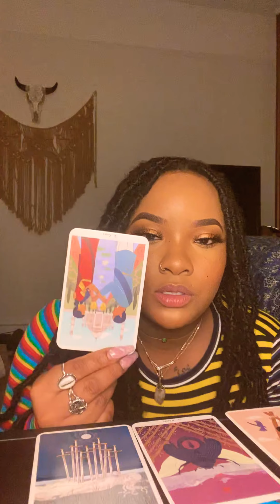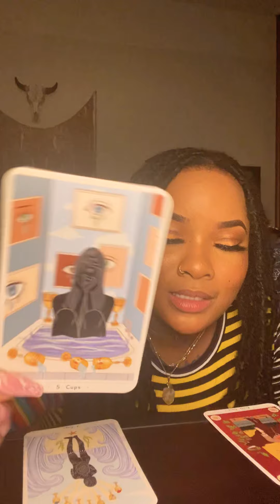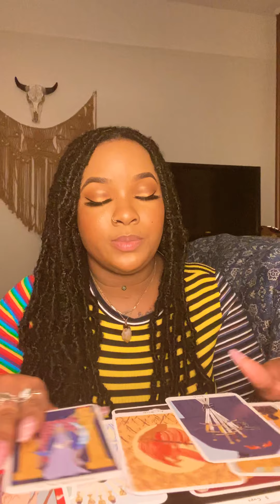EARTH SIGNS ♉️ ♍️ ♑️ - October Messages From Spirit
Follow my business page @CovenLure !!!
Black Owned Business ! Three Women Supplying All Your Tools For Wellness &&’ Manifestation

Stay Blessed. I Love You!!